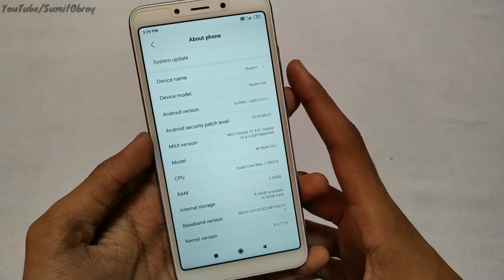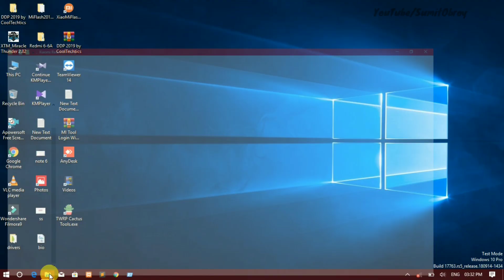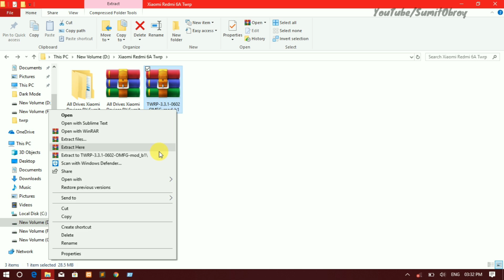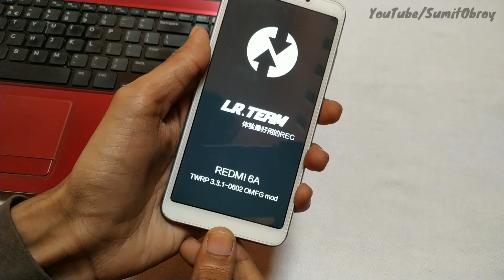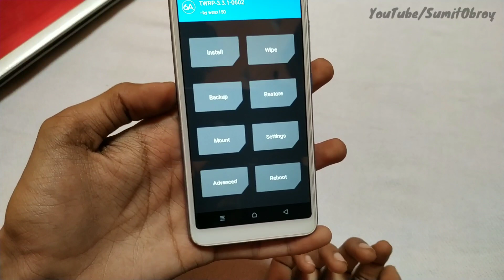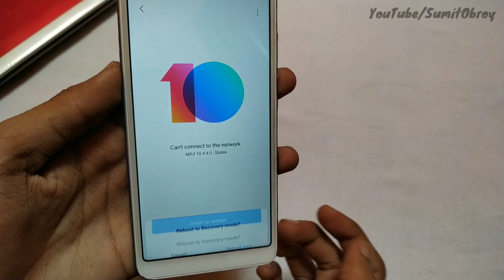How To Install Twrp Recovery On Redmi 6A With Android Pie Update